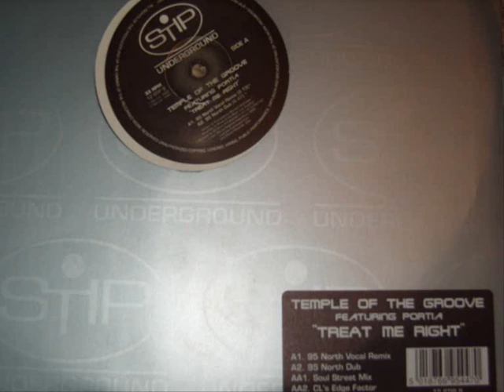Temple Of The Groove Treat Me Right 95 North Vocal Mix 1996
Temple Of The Groove Treat Me Right 1996